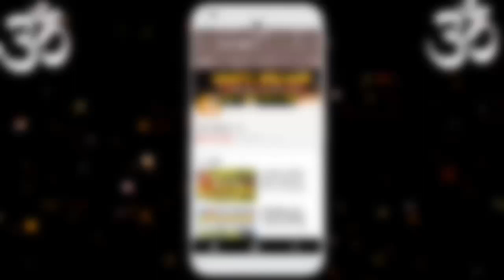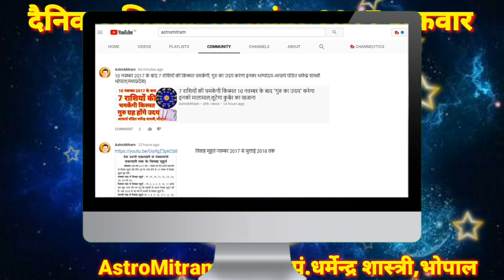आज का राशिफ़ल 9 नवंबर 2017,शुक्रवार।Aaj Ka Rashifal|किस किस राशियों को मिलेगा महालक्ष्मी का आशीर्वाद